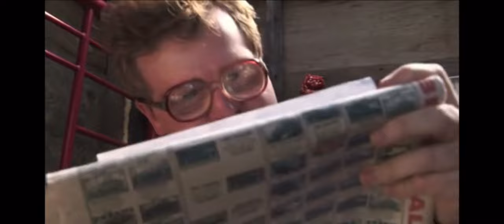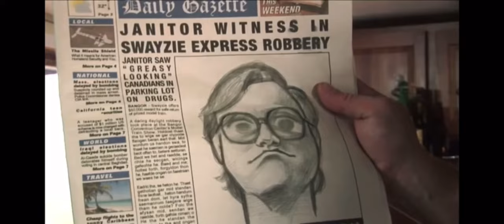Trailer Park Boys Funny Moments Season 7 Part 3